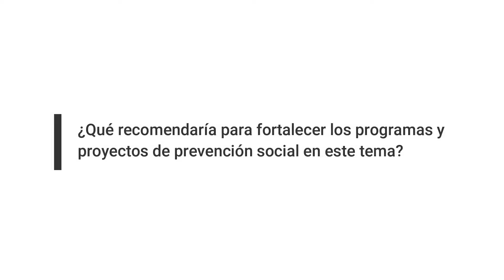Cápsula 10 Recomendaciones prevención social violencia sexual infantil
Mtra. Margarita de la cruz López